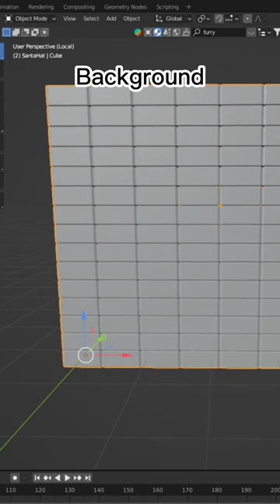3D Modeling a cozy Christmas bunny in a Santa hat Blender Progress Timelapse